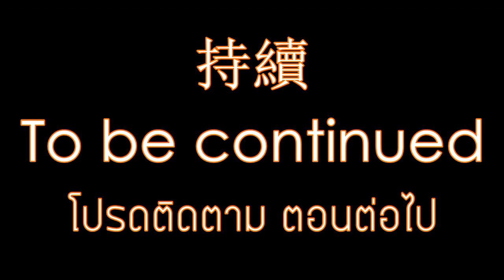Lovestitution ACT4AV3 - The Postgraduate School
Lovestitution - The Sims 3 Voiceover Machinima Series